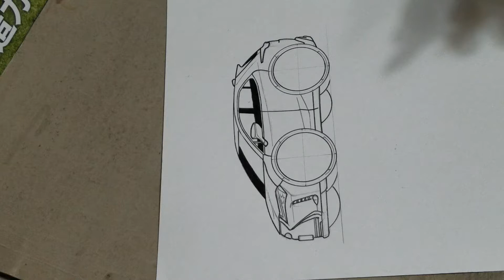【＃068】LEXUS UX デフォルメ#2 ドローイング タイヤ部分をペンでベタ塗りしました。2倍速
LEXUS UX デフォルメ#2 ドローイング タイヤ部分をペンでベタ塗りしました。2倍速